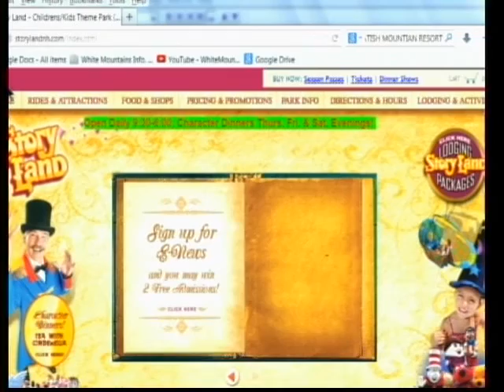Story Land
Jack Mahaney and Jason Houly stop in to talk about summer time at Story Land as well as do a little magic!